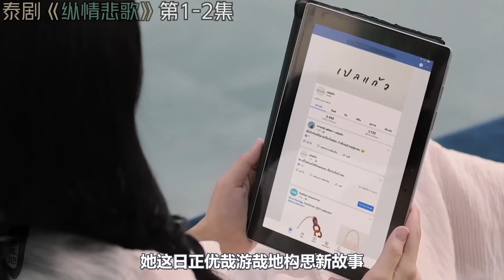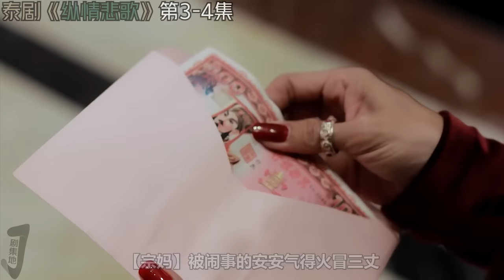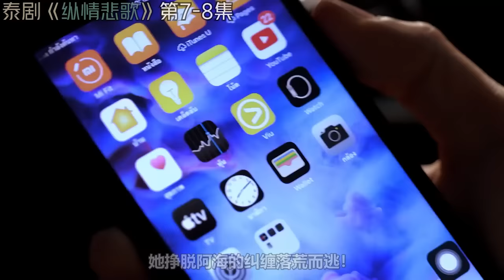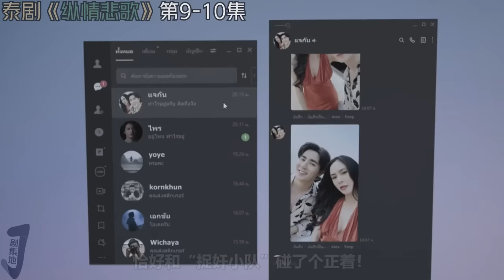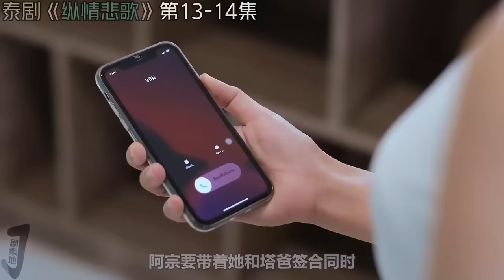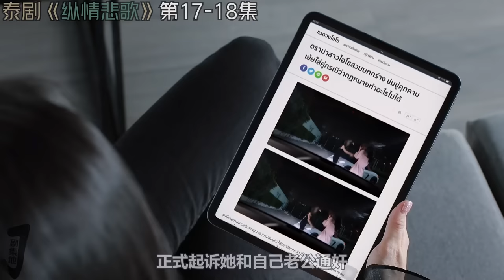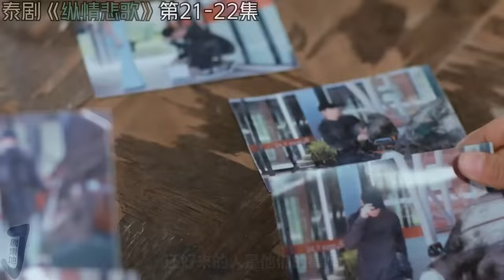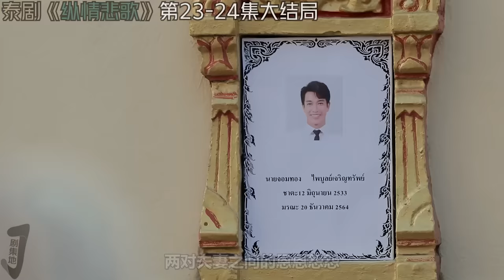顶级捉奸，手撕渣男！3男3女出轨激情大乱斗！一口气看完泰剧《纵情悲歌》泰劇推薦|剧集地影視講解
一口氣看完泰劇推薦《木棉飄落的樂章/Cheating Spouse》合集
00:00:00【E01-02：性感辣妹宽衣解带，裸身小鲜肉尽显好身材！】
00:08:31【E03-04：性感美女大闹婚礼现场，泼红酒抢新郎场面一度失控！】
00:17:25【E05-06：新婚之夜抛下漂亮妻子与小三激情，富家女包养小鲜肉却被劈腿！】
00:25:11【E07-08：浴室激情，收买人心！渣男老妈见钱眼开默许儿子找小三！】
00:33:03【E09-10：下药迷J！绿茶女劲爆撕B为抢男人不择手段！】
00:40:58【E11-12：妻子情夫上床被抓奸，渣男小三激情办公室play ！】
00:48:26【E13-14：3男3女劲爆激情大乱斗！全员黑化，强势反转！】
00:55:39【E15-16：渣男只做不爱，小三追到家里曝光撕B！】
01:03:36【E17-18：老婆亲自上门替小三验孕，女婿出轨气死丈母娘！】
01:11:51【E19-20：富婆为了防止老公出轨，竟将情敌卖到妓院！】
01:19:28【E21-22：正宫手撕小三！渣男找黑社会强迫自己老婆！】
01:27:20【E23-24：老婆提离婚丈夫就强上！极品病娇在线发狂，得不到就毁掉！】
主演: 阿努瓦·宗澈德拉塔纳 / 妮查丽·忖勒扎查 / 亚瑞克·阿莫苏帕西瑞 / 帕塔拉萨雅·克苏菀斯莉 / 佳妮达·芬帕丹吉
类型: 剧情 / 伦理
泰劇 出轨 偷情 本頻道製作的所有作品都是以電影或紀錄片為主題，絕對不包含成人元素。 切勿在现实生活中模仿或传播这些行为